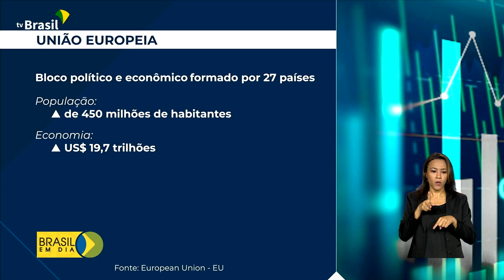MERCOSUL E UE | Acordo comercial entre os dois blocos abre mercado estratégico para América do Sul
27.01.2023 - Nessa semana, o presidente Lula visitou dois parceiros estratégicos: a Argentina e o Uruguai. Ele reforçou a importância do acordo comercial entre o Mercosul e a União Europeia.